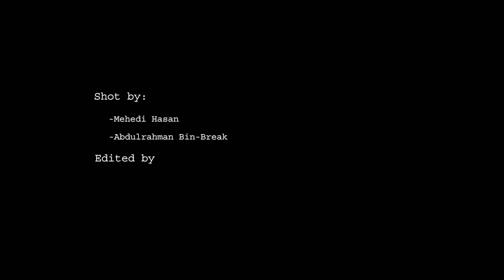Paintball tournament 2018 | ISS Yemen UTM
International Student Society - Yemen ISSYemen has successfully done the paintball tournament titled as realpubg and this is a short movie from the activity